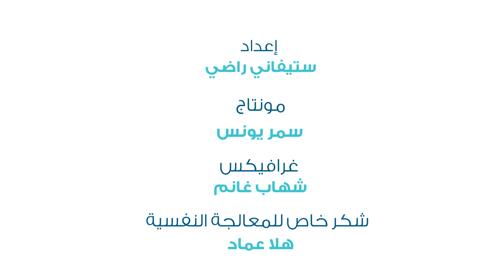صحّة أو غلط: هل تعاني من "التفكير الزائد"...اليك الحل!